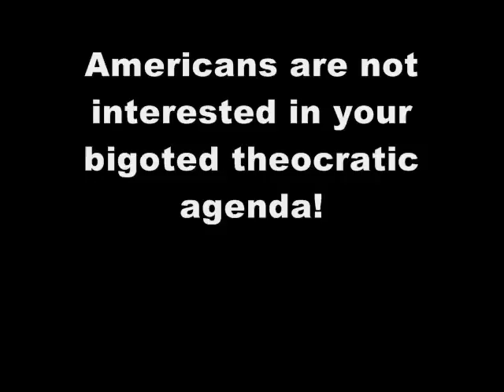Weak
This is an example of very cheesy pandering. There is no "war on Christmas" Kids can pray if they wish; It's just the schools do not organize it. DADT has also compromised our national defense.